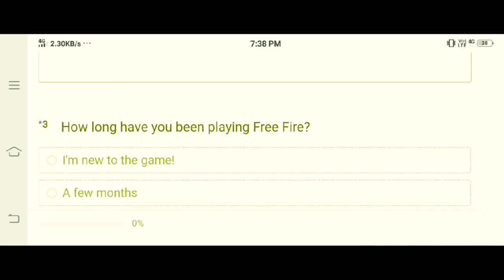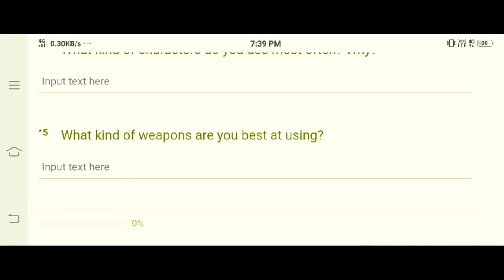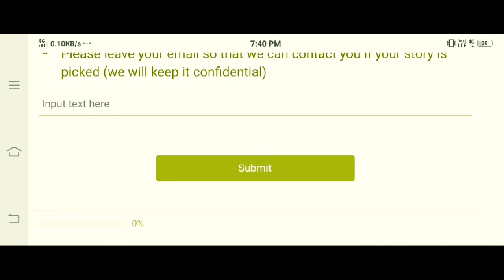Survey Cake Event Rewards Free Free Fire ll para - A3,A5,A6,A7,J2,J5,J7,S5,S6,S7,S9,A10,A20,A30,A50